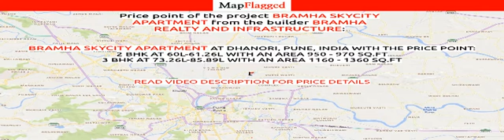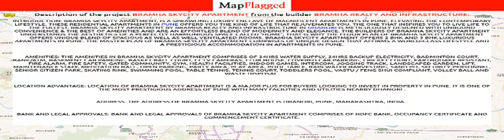Pune | Bramha Skycity Apartment by Bramha Realty And Infrastructure at Dhanori | MapFlagged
📚 Video Chapters:
0:00 Project Introduction
0:10 Project Price
1:00 Project Name
1:05 Project Address
1:10 Project Description
1:20 Project Amenities
1:25 Project Builder Description
1:30 Project Key Places
1:35 Subscribe to MapFlagged!

📣 Following is the detail of Bramha Skycity Apartment, a project by Bramha Realty And Infrastructure:
Introduction: Bramha Skycity Apartment, is a sprawling luxury enclave of magnificent Apartments in Pune, elevating the contemporary lifestyle. These Residential Apartments in Pune offers you the kind of life that rejuvenates you, the one that inspires you to live life to the fullest. Bramha Skycity Apartment by Bramha Realty And Infrastructure in Dhanori is meticulously designed with unbound convenience & the best of amenities and are an effortless blend of modernity and elegance. The builders of Bramha Skycity Apartment understands the aesthetics of a perfectly harmonious space called ‘Home’, that is why the floor plan of Bramha Skycity Apartment offers unique blend of spacious as well as well-ventilated rooms. Bramha Skycity Apartment offers 2 BHK and 3 BHK luxurious Apartments in Pune. The master plan of Bramha Skycity Apartment comprises of unique design that affirms a world-class lifestyle and a prestigious accommodation in Apartments in Pune.
Amenities: The amenities in Bramha Skycity Apartment comprises of 24Hrs Water Supply, 24Hrs Backup Electricity, Badminton Court, Bank/ATM, Basement Car Parking, Basket Ball Court, CCTV Cameras, Club House, Covered Car Parking, Cricket Court, Earthquake Resistant, Fire Alarm, Fire Safety, Gated Community, Gym, Health Facilities, Indoor Games, Intercom, Jogging Track, Landscaped Garden, Lift, Maintenance Staff, Meditation Hall, Open Parking, Party Area, Play Area, Pool Table, Rain Water Harvesting, Sand Pit, Security Personnel, Senior Citizen Park, Skating Rink, Swimming Pool, Table Tennis, Tennis Court, Toddlers Pool, Vastu / Feng Shui compliant, Volley Ball and Waste Disposal.
Location Advantage: Location of Bramha Skycity Apartment is a major plus for buyers looking to invest in property in Pune. It is one of the most prestigious address of Pune with many facilities and utilities nearby Dhanori .
Address: The address of Bramha Skycity Apartment is Dhanori, Pune, Maharashtra, INDIA..
Bank and Legal Approvals: Bank and legal approvals of Bramha Skycity Apartment comprises of HDFC Bank, Occupancy Certificate and Commencement Certificate.

💰 Bramha Skycity Apartment : Dhanori, Pune, India with the price structure:
2 BHK at 60L-61.26L having area 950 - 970 sq.ft
3 BHK at 73.26L-85.89L having area 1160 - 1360 sq.ft

🏥 Nearest Hospitals to this Project:
CT Nursing Home
C T Hospital
Harsh Hospital
Vimal Multyspeciality Hospital
Shree Hospital

✒️ Nearest Schools to this Project:
Podar Jumbo Kids
Rajiv Gandhi English Medium School
Rajaram Bhiku Pathare Patil PMC Primary School
Dawn Autism School
JJ English Medium School

🍕 Nearest Restaurants to this Project:
RK Family Restaurant
Tripals
S.K Biryani
Taibah Restaurant
Shiv Shakti Snacks Centre

🚃 Nearest Train Stations to this Project:
Khadki Railway Station
Railway Station-Khadki
Pune Junction Railway Station-Gate No 6
Borivali Railway Station
Ghorpuri Railway Station

🏬 Nearest Shopping Malls to this Project:
Bhawani Shopping Center
Shiv Shakti Collection
Santosh Mini Market
Relay
Hans Collection

🌼 Nearest Parks to this Project:
Pragati Garden
Rohan Jagdish Udhyan
Gokul Nagar Park Dhanori Pune
Tusharpark Shri Ram Upavan Udyan
K Vijay Rao Balasaheb Tingare Udyan

🎥 Nearest Movie Theaters to this Project:
Raman Theatre
Pvr-Inorbit Mall
Pvr Cinemas
Cinemax
XD Theatre

☕ Nearest Cafes to this Project:
Cafe Peter
Cafe Cream
Cafe Bistrod18
Kits Turf
Ahoy Beans Cafe

🏢 Nearest Stores to this Project:
Saroj Gift & Stationery
Am Furniture
Steel Fabrication & Welding Works
Obrown Insta Mart
D. R. Enterprises

➕ Nearest Doctors to this Project:
Children's Clinic
Om Children's Clinic
Arya's Family Clinic
Dr. Ashish Goyal
Family Doctors Clinic